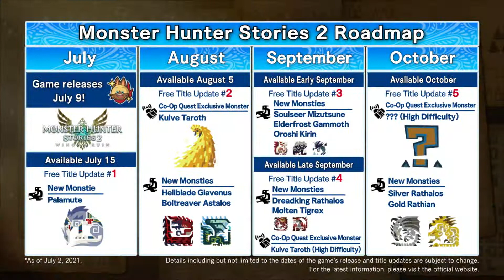Monster Hunter Stories 2: Wings of Ruin Launch Trailer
Take on the role of a young Monster Rider who can use a Kinship Stone to form strong bonds with monsters.